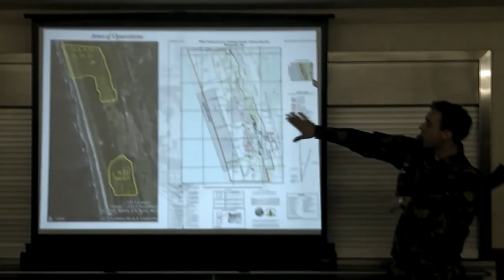MILSIM WEST | TEASER TRAILER | Q2 2015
Free MSW t-shirt to anyone who recognizes this style of video :^)